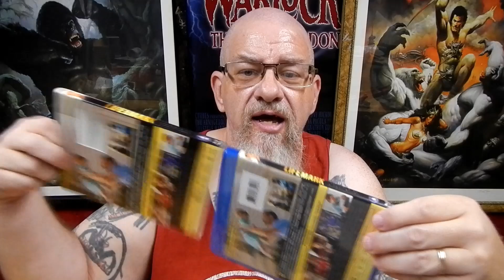LIFEMARK - BLU-RAY REVIEW - KENDRICK BROTHERS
My mailing address:
Jerry Fleming
Protection, Kansas 67127

My Home Theater:
DVD shelves